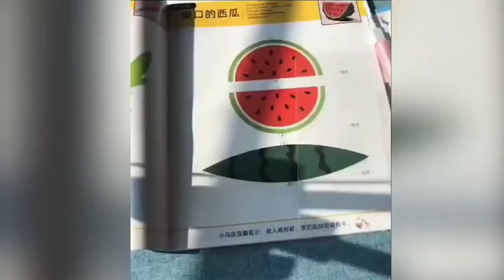Creative DIYs: Best TikTok Crafts #3 😱👍 - 3d pen craft ideas